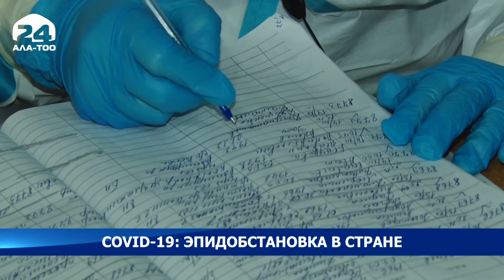Статистика по COVID-19 в Кыргызстане за сутки: 84 новых случая, 3 летальных исхода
В стране за сутки зарегистрировано 84 новых случая COVID-19 и внебольничной пневмонии, сообщают в Республиканском штабе.

Всего за весь период выявлено 182 тыс. 425 случаев. Вместе с тем, за сутки от коронавируса выздоровело 85 пациентов, скончались трое. На стационарном лечении сейчас находятся 559 пациентов, на амбулаторном - 721.